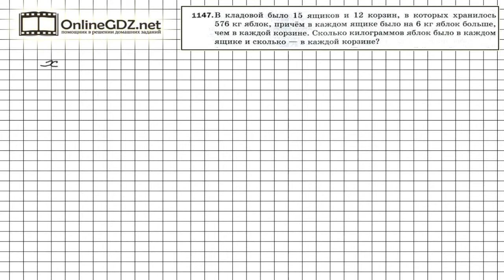Задание №1147 - Математика 5 класс (Мерзляк А.Г., Полонский В.Б., Якир М.С)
Задачу 1147 легко решить с помощью уравнения. Так, если обозначить буквой количество килограммов яблок в одной корзине, то количество килограммов яблок в одном ящике будет равно сумме буквы и 6 кг. В нашем видеоролике Вы найдете решение данного задания. Советуем к просмотру.